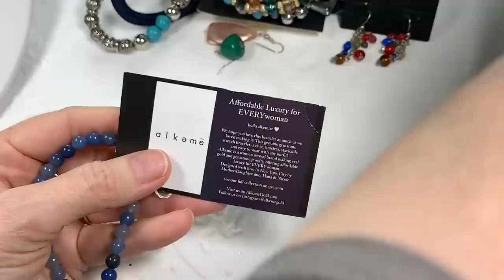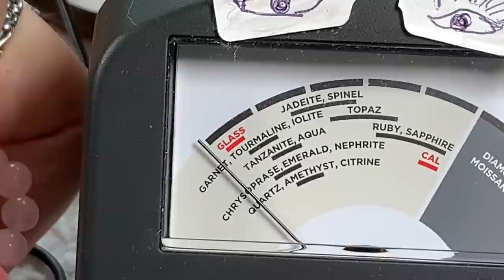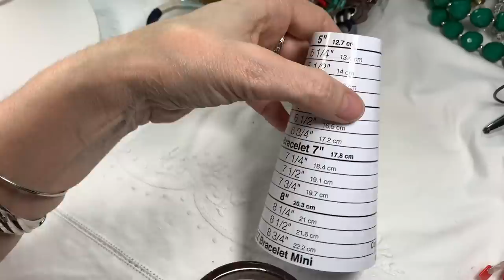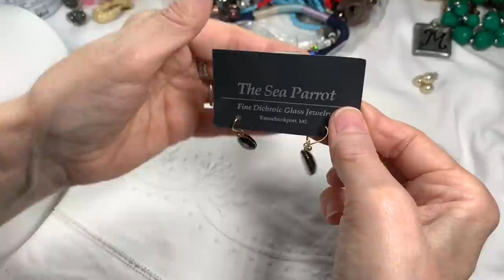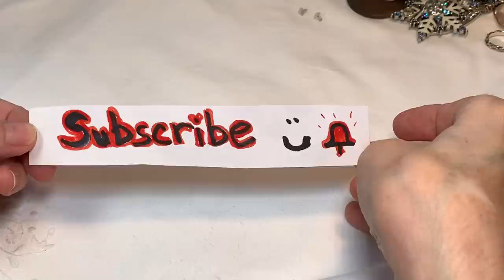37 Pounds Ep #10 💕 Awesome Enamel, J Crew, & Sales!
Hello and thank you for joining me for this 37 pound box of ShopGoodWill.com Jewelry box, part 10!
This has been another great box of jewelry and I am enjoying sharing every piece with you as I see them for the first time as well.

We will continue opening the 4th huge bag from this 37 pound lot! I can't wait to see the rest of what's in this bag! Can you?

And please include in your email
1. Video name and episode #
2. Time stamps
3. Brief descriptions
4. Prices
If you send me that info, you'll be helping me find your pieces in a jiffy. Thank you!

I am so grateful for every view of my videos and so grateful for every comment too.
See you at the Baubles! 👍👍

For a Miss Prissy Presidium Gem Tester II, And other tools I use… Here is the links….